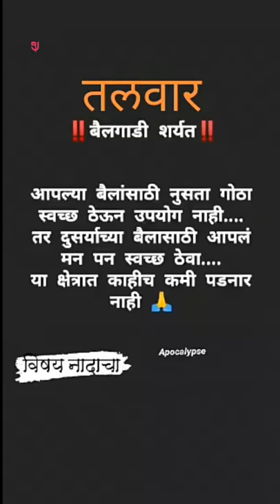महाराष्ट्र बैलगाडी शर्यत bailgadi sharyat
Equipments use
(  तुमाला काही खरेदी करायचे असेल तर खाली दिलेल्या लिंकवर जाऊन खरेदी करु शकता.)
amazon shop
CAMERA Canon 200D
2nd Camera Canon 90D
50MM LENS
CAMERA TRIPOD
TRIPOD FOR MOBILE
VLOG GORILLA POD
LIGHT STAND (SOFTBOX)

comments

All copyright reserved to the owner :
From - kolhapur, Maharashtra ( India ) RanjeetBadadare (RJ)